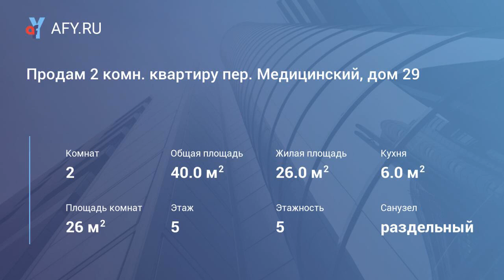Продам 2 комн. квартиру пер. Медицинский, дом 29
Цена: 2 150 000 Руб.
Улучшенная планировка, 5/5 панель, 40/26/6, с/у раздельный, стеновые панели, с/техника в отличном состоянии, заменены трубы, установлены приборы учета. В квартире выровнены стены, полы, новый линолеум, установлены окна пвх, новые алюминиевые радиаторы, новые м/комнатные двери, сейфовая входная дверь. Просторный коридор, балкон застеклен пвх. Чистый подъезд, порядочные соседи. Во дворе д/площадка, достаточно места для парковки. Квартира расположена в экологически чистом районе города с развитой социальной структурой, в шаговой доступности д/сад, школа, поликлиники, торговые точки, остановка общественного транспорта в любое направление города. Один собственник, рассмотрим любой вид расчета, вся сумма в договоре, возможен обмен на 3 комн. квартиру в этом же районе. Покупатель услуги не оплачивает.
Ц. 2150 т.р.